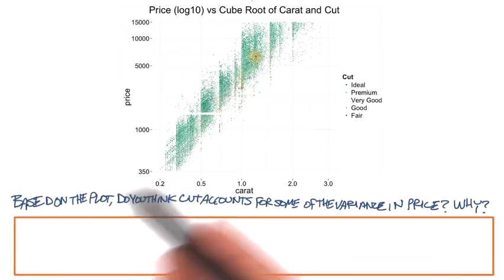6 25 Cut and Price